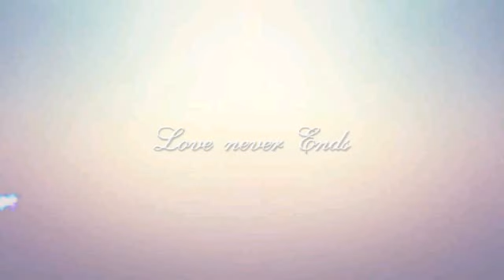Dinner time boiled rice with Haleem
Simple boild Rice